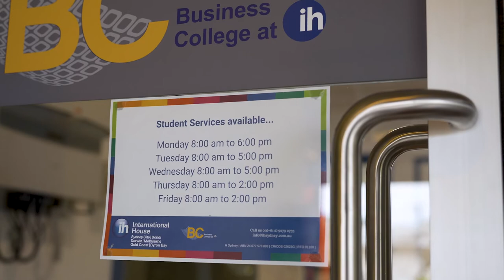Estudiar en Byron Bay | Escuela International House 🇦🇺 📚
Estudia en la escuela International House en Byron Bay y disfruta del pueblo más hippie de Australia mientras mejoras tu inglés 🤙🏽 🇦🇺

International House es un grupo educativo de nivel mundial que tiene diferentes campus en muchas ciudades del mundo, y en Australia podrás encontrar escuelas IH en Byron Bay, Sydney, Gold Coast, Adelaide, Darwin o Melbourne.

Además de cursos de inglés, IH Byron Bay también ofrece cursos VET, por lo que puedes seguir tus estudios en esta misma escuela y disfrutar del auténtico estilo de vida Australiano por más tiempo.

Si te ha interesado esta escuela, y quieres conocer sus cursos y precios ¡Contáctanos y te informamos sin compromiso!

¿Quieres más información para ir a estudiar a Australia? 🏄🏽‍♀️ ¡Aquí la tienes!

¿Quieres saber cómo les ha ido a otros estudiantes en Australia que ya dieron el paso? Aquí te cuentan su experiencia 🌏✈️ ➡️